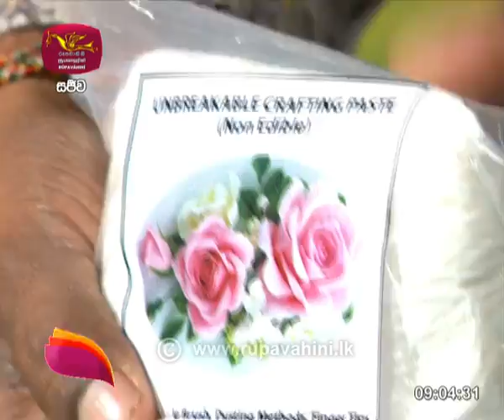Nugasewana - Cake Nirmana |2021-01-15 |Rupavahini